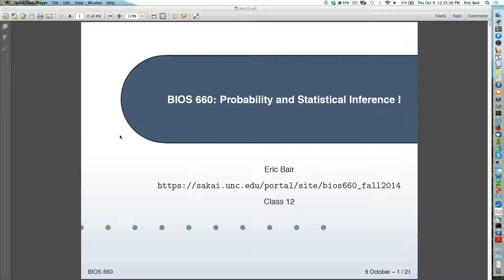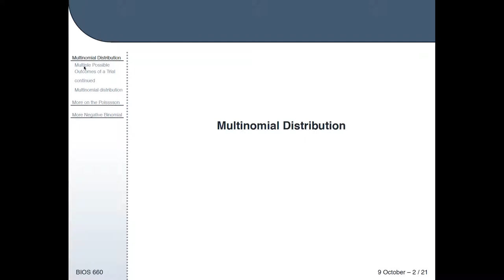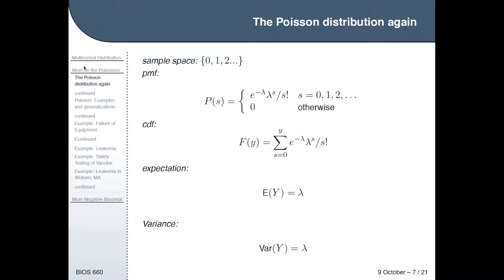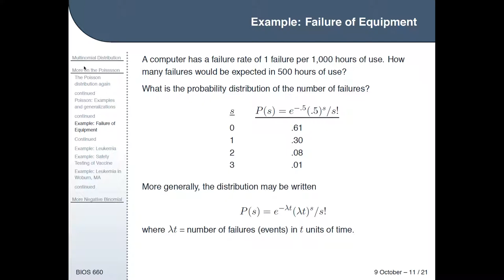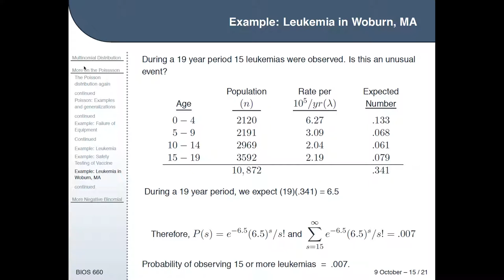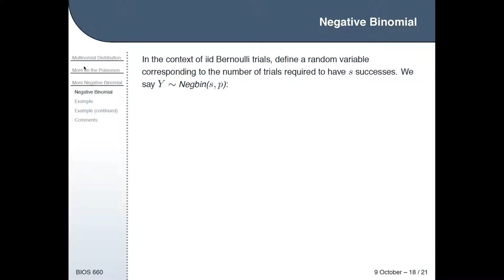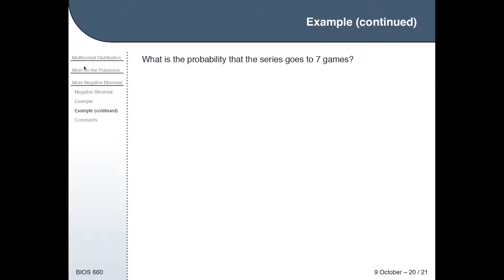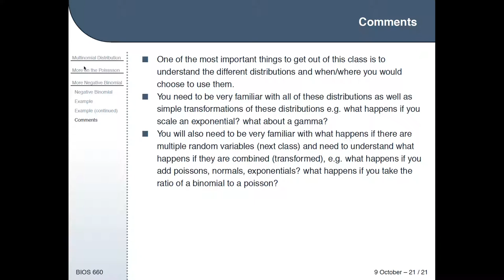Lecture 12 - Multinomial Distribution, More on Poisson/Negative Binomial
This is lecture 12 in BIOS 660 (Probability and Statistical Inference I) at UNC-Chapel Hill for fall of 2014.